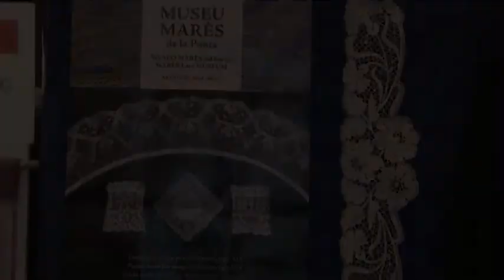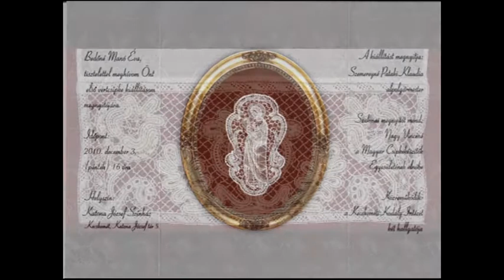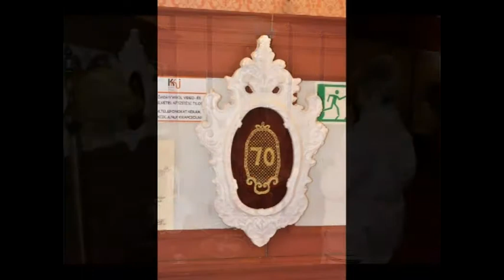HÍRÖS KECSKEMÉTIEK (2018. november 7.)